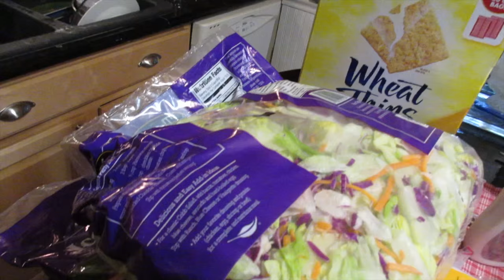Chicken Vultures!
Chicken Vultures! (03/21/16)
Shopping Monday - avoiding the chicken vultures! Puppy got something special! Street tacos for dinner! Thanks for coming out - we much love you!